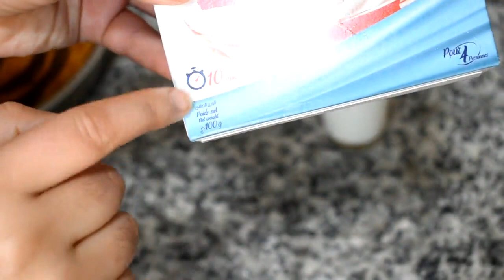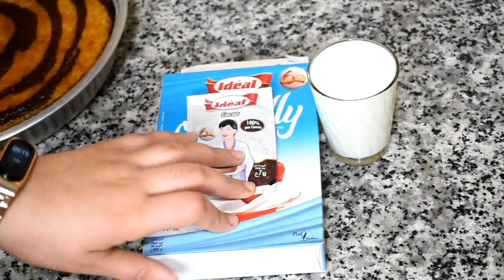كيكة ال 8 ملاعق ببيضتان لا تفوتو تجربتها مذاق أخطر من خطير الكل سيطلب المقادير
للمزيد من الوصفات المرجو زيارة موقع وصفة نيت